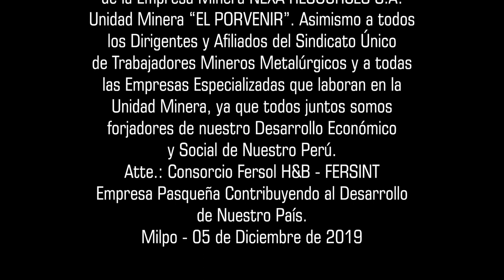DÍA DEL MINERO - MILPO 2019 (Parte 2)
► SANTA CECILIA PRODUCCIONES : Vídeo - Fotografía - Drone Profesional.